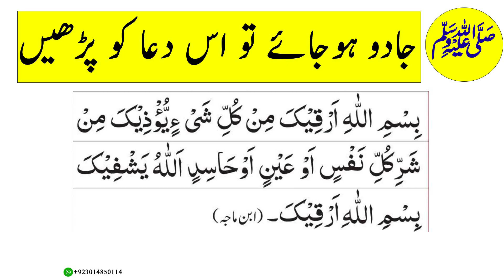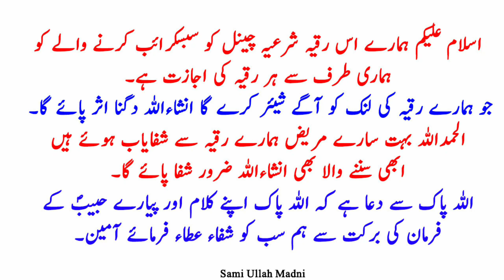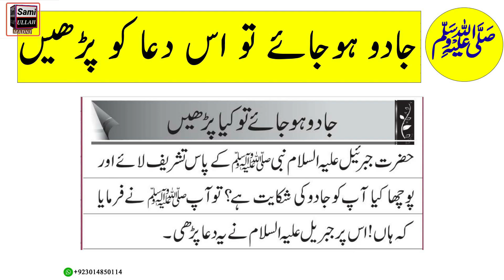Jadu Ho Jaye To Kia Parhen Ruqyah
Assalamo Alaikum:
Jadu Ho Jaye To Kia Parhen Ruqyah All our videos are for giant magic. You can listen to every disease for free at home We will treat you with Quranic verses from which you will get complete healing Be sure to share our videos in the future Subscribe to our channel to watch all our videos۔

1- Ruqyah remove Jinn From Body
2- How to burn jinns
3- Ruqyah for illness
4- Ruqyah for money rizq
5- beautiful voice